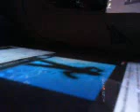WHAT MAKES THIS SONG GREAT Midnight Rider